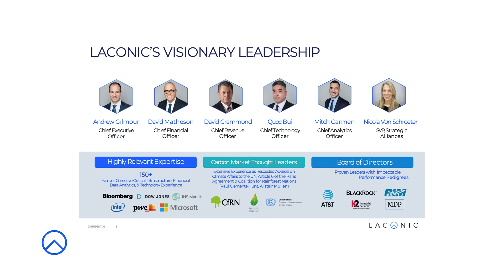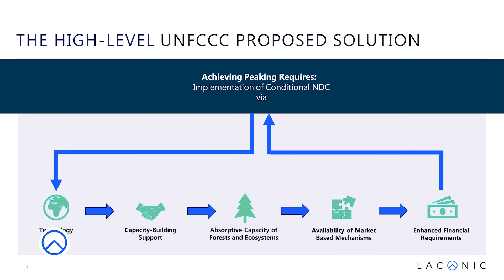Delivering Climate Finance for Tomorrow with Laconic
Laconic's independent platform tracks and verifies carbon reference data in real time through our SADAR platform, becoming the digital backbone of the global carbon markets. Leveraging AI and machine learning, we enhance data submitted under the Paris Agreement. With over 100 years of financial market innovation, we partner with leading banks, foundations, climate consultants, and emitters to provide the data platform necessary for ambitious climate goals.